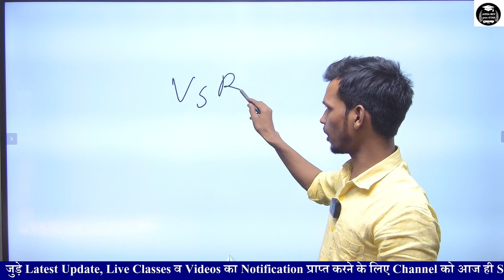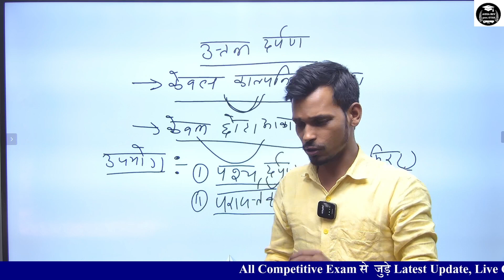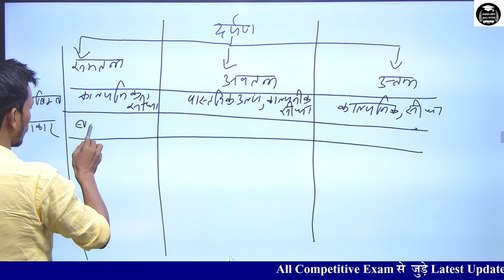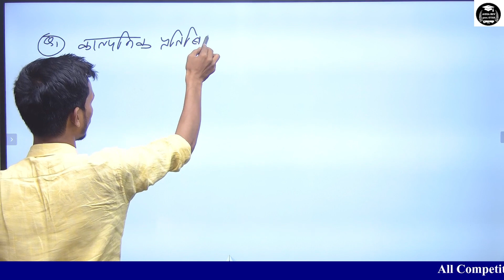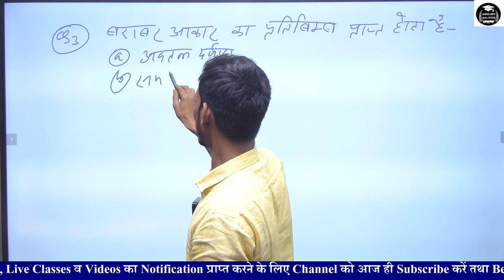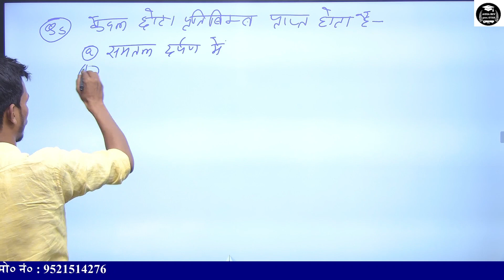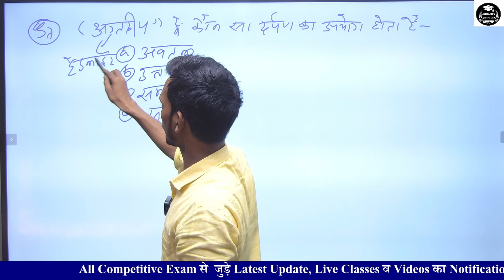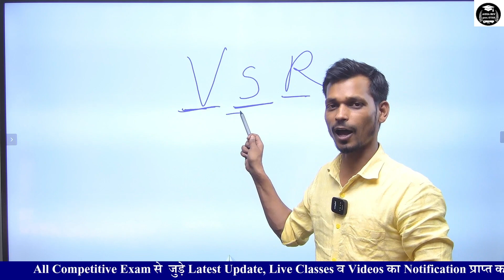Science Light L - 06 | प्रकाश | General Science In Hindi | उत्तल दर्पण |प्रकाश का ध्रुवण |अपवर्तन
Science Light L - 06 | प्रकाश | General Science In Hindi | गोलीय दर्पण(Spherical Mirror)|  @vsradda By - Chandan Sir || VSR ADDA
प्रकाश का अपवर्तन (Refraction of light) | Polarization of Light | प्रकाश का ध्रुवण |अपवर्तन | प्रकीर्णन | विवर्तन | व्यतिकरण ALP SCIENCE By CHANDAN SIR
science gk for competitive exam
light science tricks
science gk for competitive exam in hindi
science quiz
lucent gk
physics
quantum physics
physics status
physics edit
physik
maths vs physics
physics quantum
women in physics
extreme physics
physics lessons
particle physics
physics problems
new physics theory
classical physics
physics explained
🔥VSR ADDA🎯 VSR ADDA 🌞VSR ADDA 💖
बिहार बोर्ड कक्षा 9 , 10, 11 & 12 की तैयारी करने के  लिए हमारे नए चैनल
VSR ADDA-Board Exam से जुड़े -
Address:-
Location: VSR ADDA is located in Manpur Gaya, Bihar, at Busunda, J.J. College Opposite FCI Godam.
हमारे यहाँँ सभी प्रकार की प्रतियोगी परीक्षाओं जैसे SSC, BANK, RAILWAY, STATE PCS, DEFECNE (SSC GD, BIHAR DAROGA, BIHAR POLICE, UP POLICE & UP SI ) NDA, CDS, NAVY AND  OTHER COMPETITIVE EXAMS  की तैयार  कराई जा  रही है ।।
Note :- Upcoming Exams Practice Set With Solution by our Faculty , subject by subject teacher
सभी प्रकार की नोट्स एवं बेहतरीन शिक्षा  के लिए हमारे ऑफिसियल Apps :- Play Store से Download करें VSR ADDA
🤟Join Now🤟 !! 🤟Join Now🤟 !!🤟Join Now 🤟
Founder :-    Vivek Singh Rajput
MD & C.O :-  Mr. Santosh Sir

Technical Team:-
Mr. Santosh Sir
Rock Santosh Sir
⬇️ Follow On Social Media To Know More & Learn.